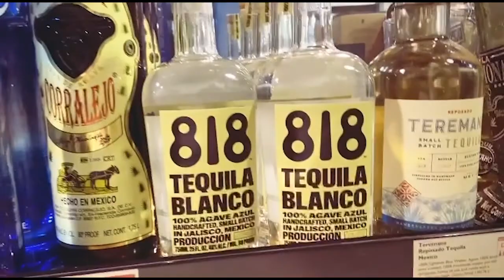818 TEQUILA REVIEW & COMPARISON TASTE TEST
In this video I review all three of the new 818 Tequilas Blanco, Reposado and Anejo from Kendall Jenner. I also compared these tequilas to other popular tequilas like Casamigos, 1800 and Don Julio. It was a tequila taste test extravaganza!